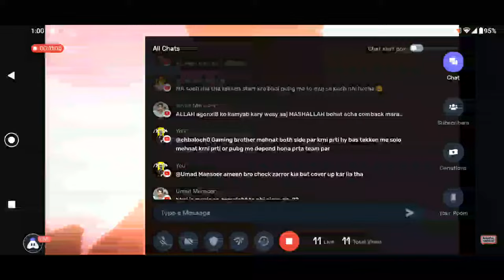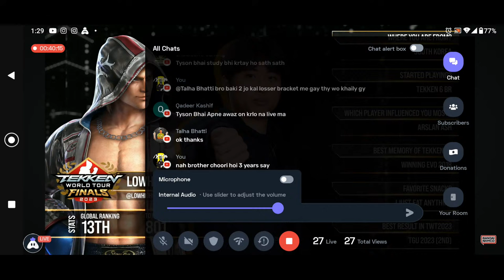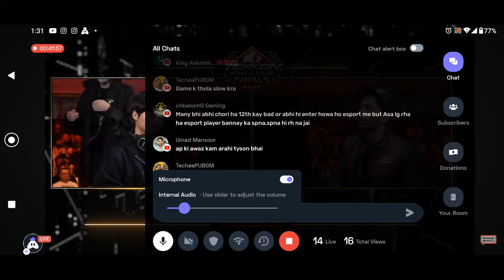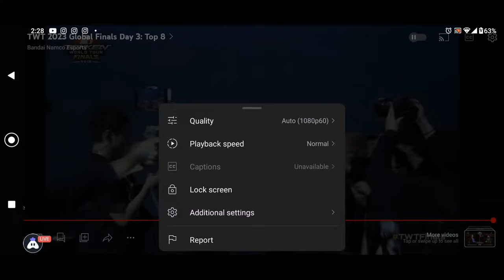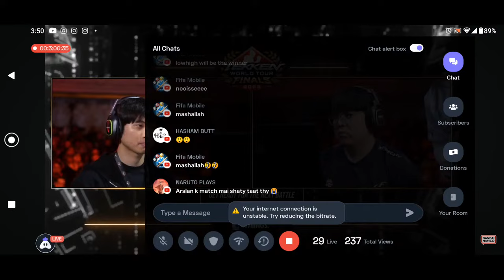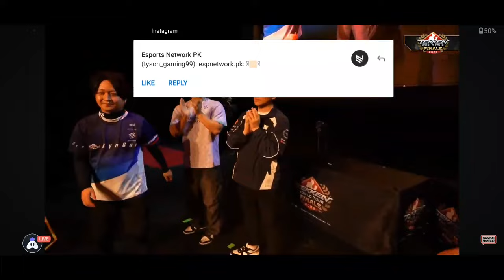ARSLAN ASH🇵🇰 TEKKEN WORLD TOUR 2023 MATCHES LIVE | CAN ARSLAN WON TWT 2023 ?【TWT2023/公式日本語配信】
TITLE :ARSLAN ASH TEKKEN WORLD TOUR 2023 MATCHES LIVE | CAN ARSLAN WON TWT 2023 ?【TWT2023/公式日本語配信】

Arslan Ash (Nina, Noctis) VS Anakin (Jack) | Group B | Tekken World Tour Finals | TWT 2023
Arslan Ash (Zafina) VS Kkokkoma (Feng) | Group B
Arslan Ash (Kuni) VS Raef (Negan, Jin) | Group B
Arslan Ash (Kuni) VS AO (Kuni) | Group B | Tekken World Tour 2023

♥️ 2nd Channel ►

♥️In Game Name ►  360xTYSON
♥️In Game Character ID ► 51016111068
🔸 HASHTAGS🔸

🔸 TAGS🔸